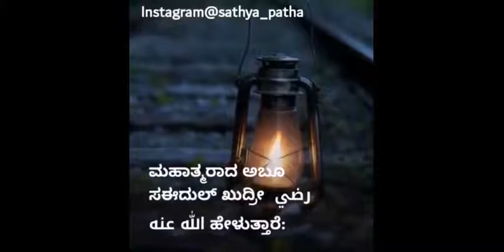Preventing evil is the biggest fight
Preventing evil